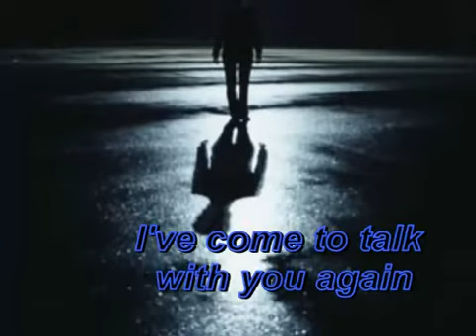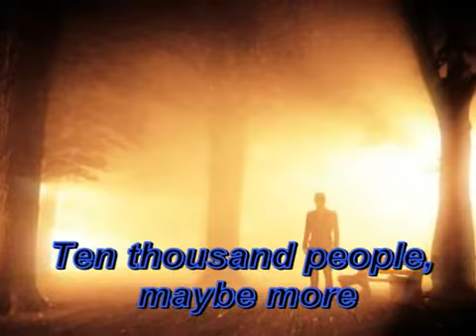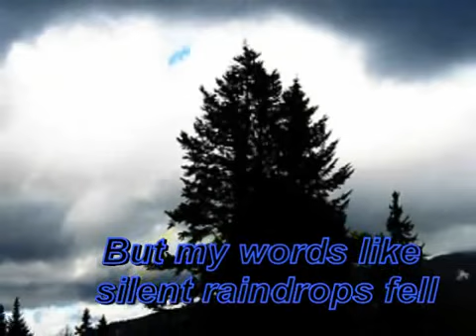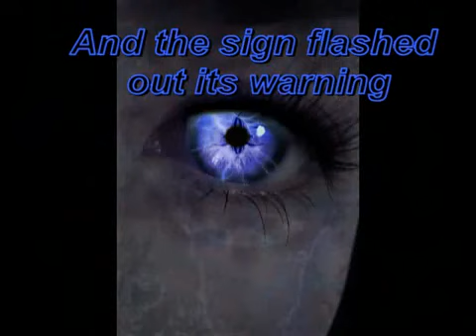Atrocity Sound of Silence with lyrics